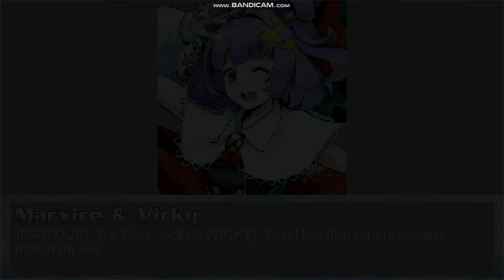Metal Slug Attack 2024 Ep. 05: "O Rootmars mais uma vez se tornou um Zumbi!!!"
SKREHEHEHEHEHEHEHEHEHEHEHEHEHEHEHEHEE!!!
QUEM VAI FICAR BRAVO, É VOCÊ SEU CIENTISTA VILÃO!!!
EU NÃO GOSTO DE JOGOS DE CORRIDA!!!
EXCETO ESSA COISA DE BAÍA DO JUN THE SWAN!!!
"HUM!!!"